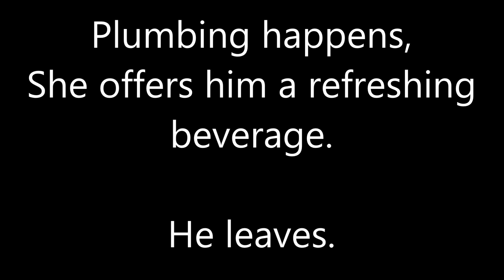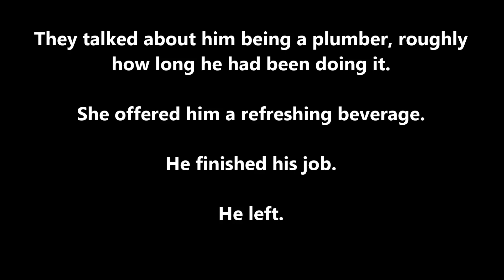Did somebody call a plumber?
Yes somebody did.